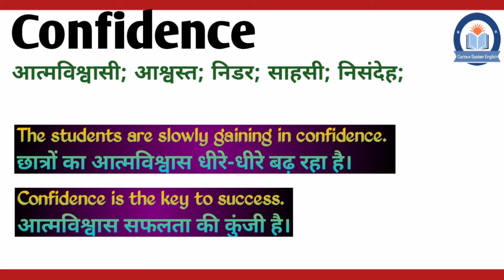Confidence meaning in Hindi | Confidence ka matlab Hindi mein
Confidence meaning in Hindi | Confidence ka matlab Hindi mein | Confidence meaning | English Vocabulary

इस वीडियो में आप Confidence का हिंदी में मतलब समझेंगे और साथ में Confidence का pronunciation भी सीखेंगें यानि की आप Confidence के अर्थ के साथ साथ ये भी सीखेंगें की Confidence को कैसे बोले या Confidence को बोलने का सही तरीका क्या है |